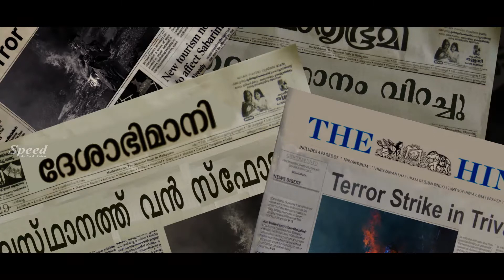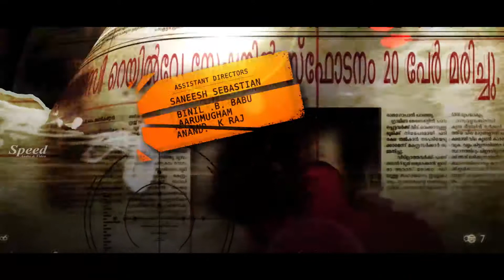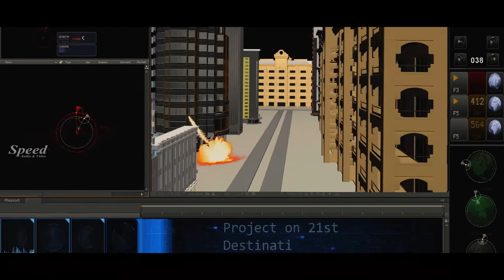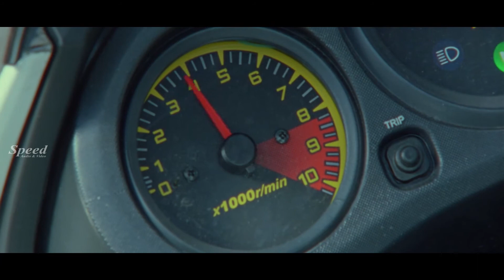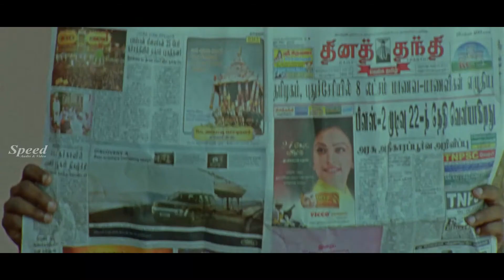Radhika rasiya Telugu Dubbed Thriller Full Movie